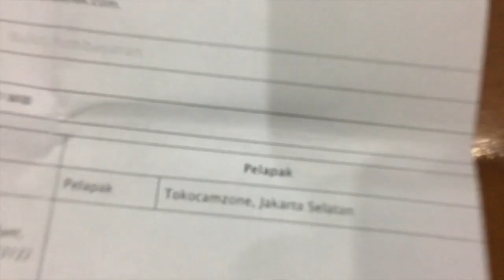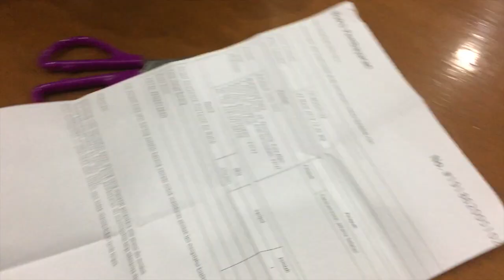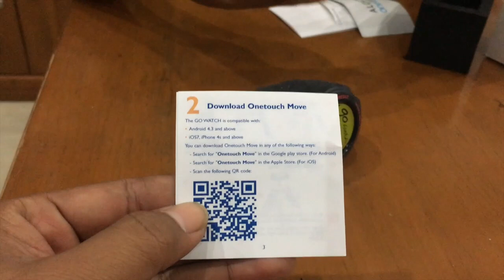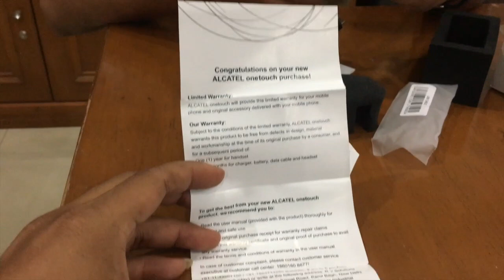Unboxing Alcatel Go Watch One Touch dari Bukalapak Serba Seru 12 Ribu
Membongkar hadiah bukalapak Seru Serbu 12 Ribu. Ternyata bukan hoax ya, berkat ketabahan dan ketekunan menyerbu, Muhammad Hatta mendapatkan Alcatel Go Watch One Touch seharga 12 ribu.